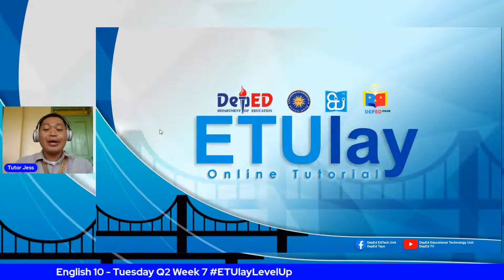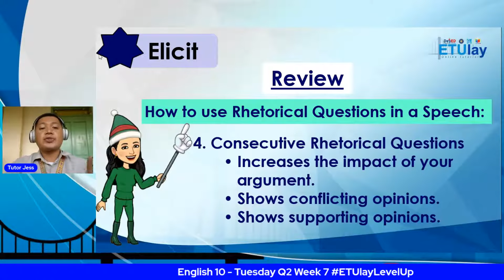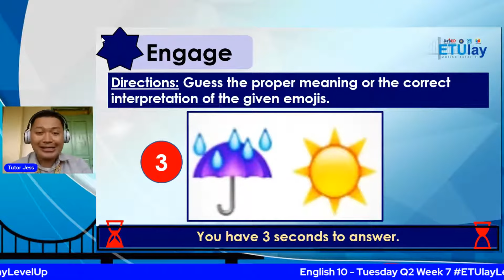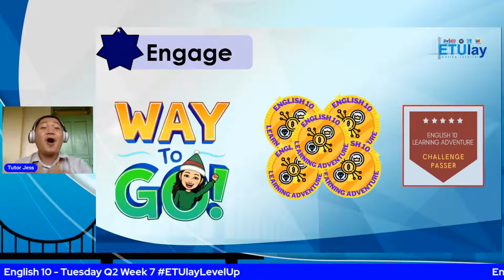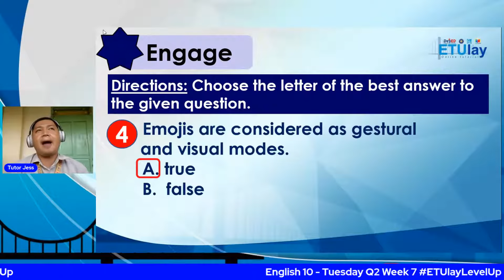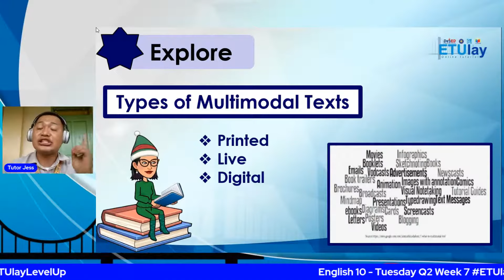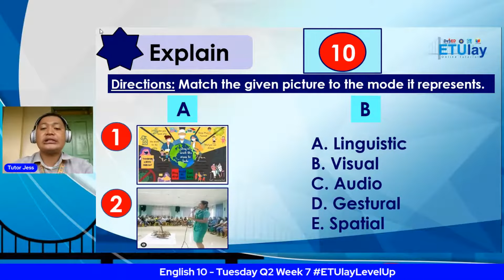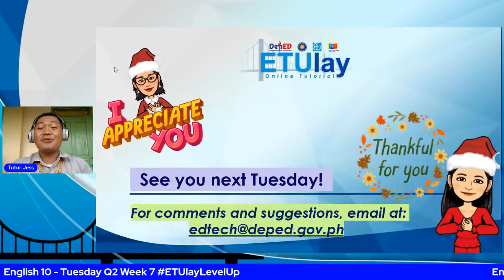Multimodal and Its Elements || English 10 || Quarter 2 Week 7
Grade 10
Junior High School
Quarter 2 - English 10
Week 7
Multimodal and Its Elements